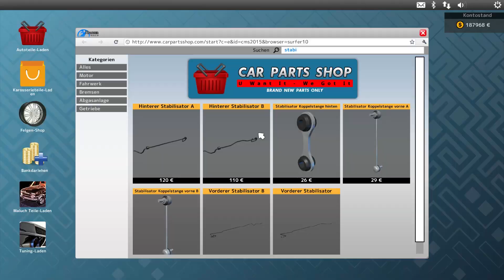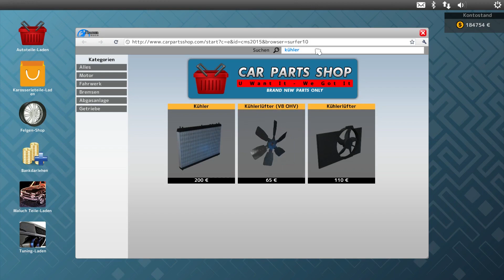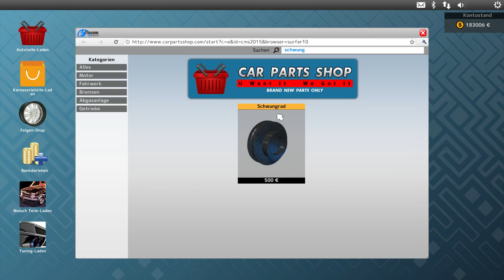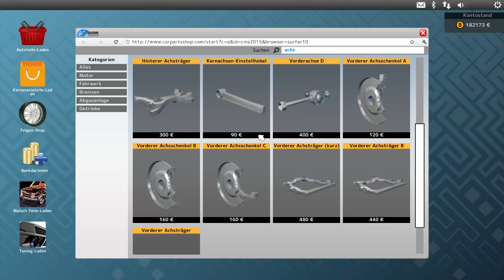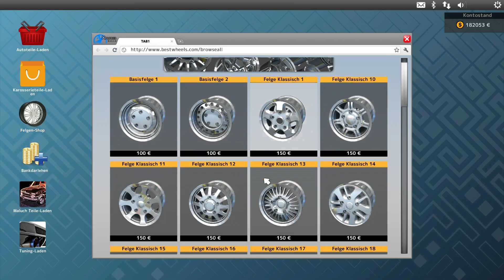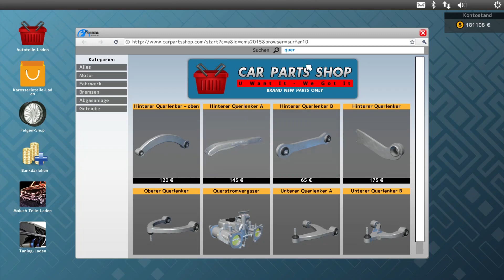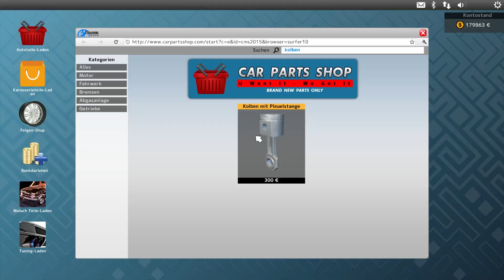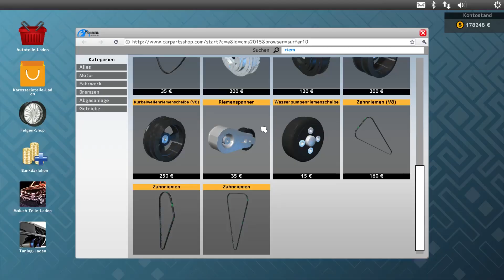Leider viel kaputtgemacht - Car Mechanic Simulator 2015 #66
►Eine Runde Automechaniker sein :P